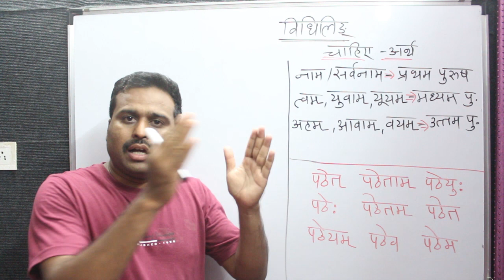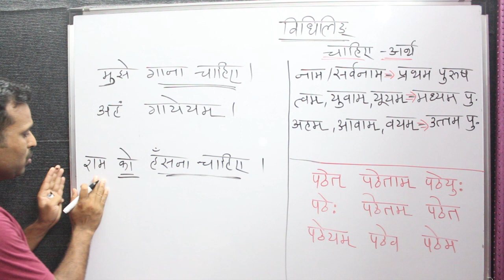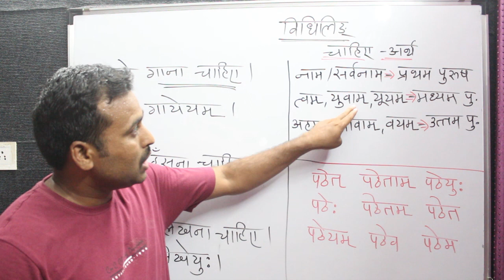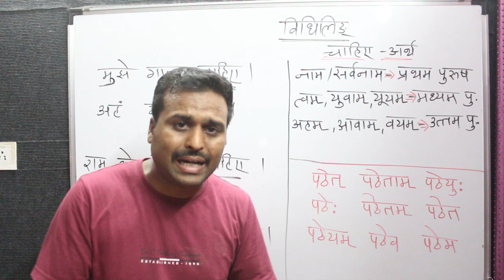Vidhiling vakyarachna in sanskrit (विधिलिङ् वाक्यरचना)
NS Media